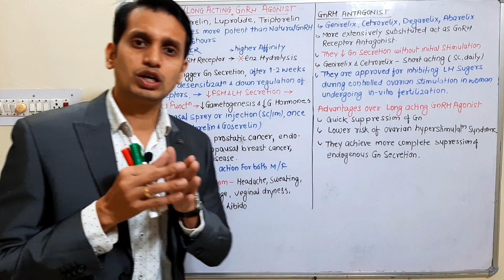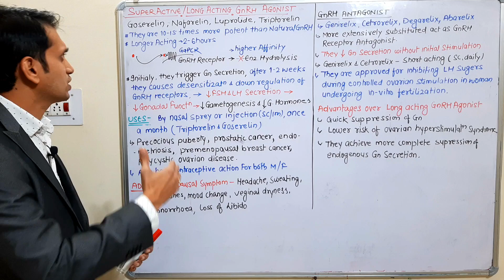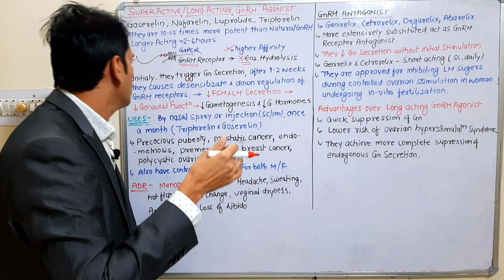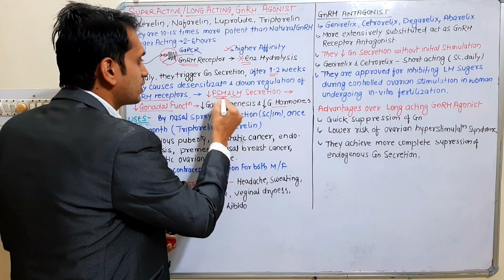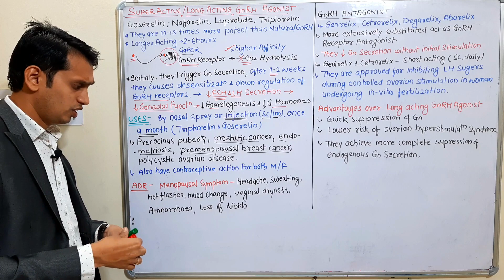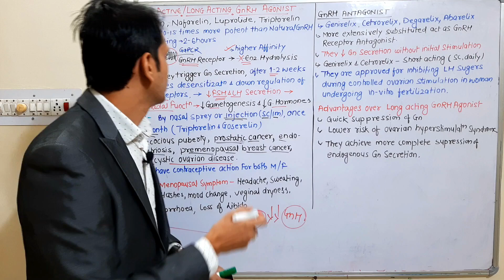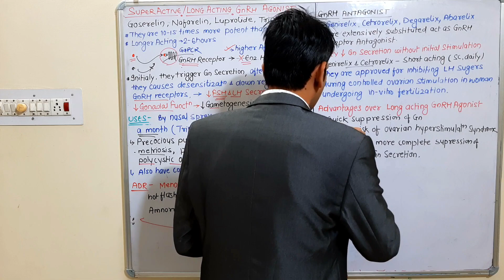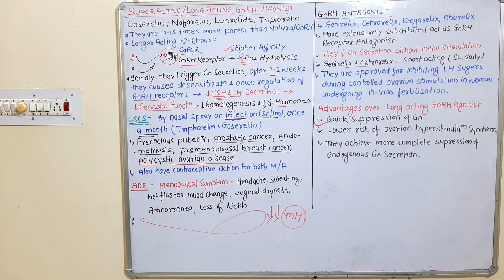Endocrine Hormone (Part 8): GnRH Inhibitors | GnRH Receptor Agonist and GnRH Receptor Antagonist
This video contains the basic pharmacology of Gonadotropins releasing homone inhibitors,  Super active Long Lasting GnRH Receptor Agonist and GnRH Receptor Antagonist that are a part of endocrine pharmacology.

This topic comes under the Pharmacology 2 B. Pharm. 5th semester